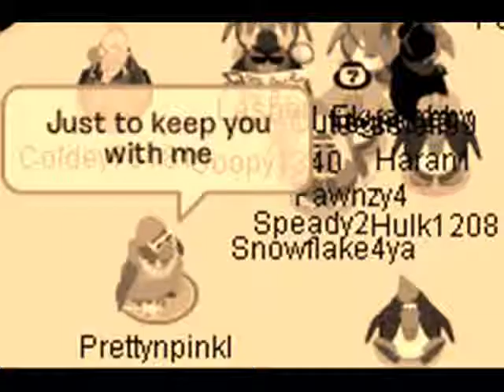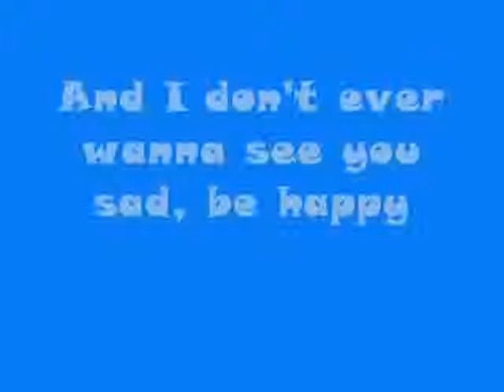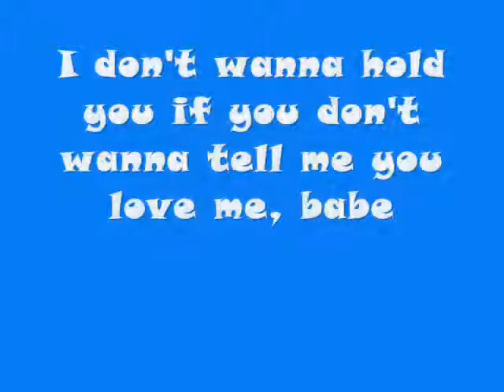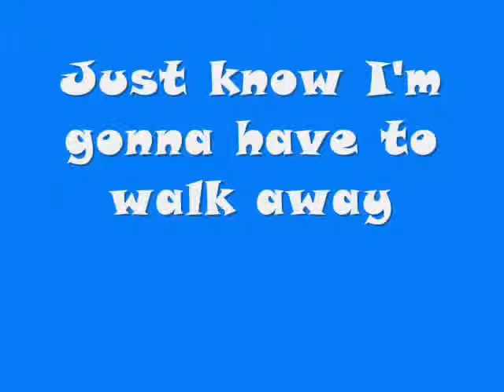Bottom of the Ocean-CPMV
Guys I know I haven't uploaded a CPMV since September and I'm really sorry but they take a long time to make and I've just been kind of busy lately.

This video is dedicated to anyone that has lost a family member, friend, or anyone close to them whether it be someone passing away or a bf/gf breaking up with you.

Thank you to my subbers love you guys for making my videos. I make my videos for you guys! If you have a song you think I should do please let me know.

The song is "Bottom of the Ocean" by Miley Cyrus.

Thank you all again! Couldn't do it without you~

~Samantha~ XOXO